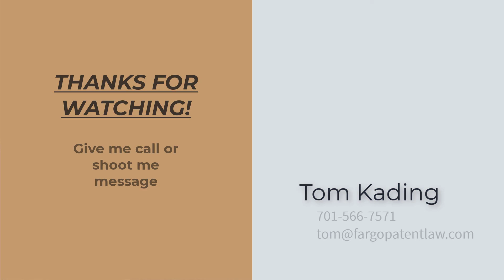How are Attorneys Paid and is there a Conflict of Interest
Attorneys are paid in a variety of ways.  There is a list of pros and cons you could create for each of these ways.  I want to briefly go over a few of the different ways attorneys get paid and some of the good and bad consequences of the various methods.  Very broadly speaking, I like to look at attorney billing methods in three distinct categories.  There is flat rate, hourly, and contingency billing.  Over the years I have used all three types and have even used combinations of the three and other variations.
Probably the most common billing methods for attorneys is hourly.  How this works is pretty simple, for each hour your attorney works you are billed an hourly rate.  Hourly rates vary tremendously across areas of practice and geographic regions. I have seen rates as low as $100 per hour and as high as $1,200 per hour for specialty merger and acquisitions attorneys in New York.  You might wonder, why would I pay an attorney more per hour if I can get one for $100.  Well the reality is, you often get what you pay for.  Some attorneys are much faster in terms of work completion and just know the subject matter much better.  If I was to hire someone to build a house, I probably wouldn’t necessarily hire the person who charges the least per hour, I would hire the builder who best fits my vision.  One major con to an hourly payment method is the fact there is a conflict of interest between the fact that the more work there is the more the attorney can bill.  The attorney is incentivized to be really thorough and find more work.  By no means am I saying attorneys go out of their way to try and make situations more complicated merely to bill more, rather I am saying there is that built in incentive.
The second billing method is contingency.  Contingency bill is essentially such that if the client wins the case, the attorney gets to receive part of the winnings.  For example, let’s say you are injured in a car accident and you retain an attorney on a contingency basis.  After fighting for you, your attorney ultimately helps obtain $100,000 from the defendant.  If your contingency fee was 33%, the attorney would receive $33,000 and you would receive $67,000.  Contingency rates can very from around 20% to about 33%.  This billing method does align the interests of the client and the interests of the attorney in terms of reducing time spent on the case. It does create an incentive for your attorney to pursue the case in such a way that doesn’t pursue no-cash solutions or factor in your mental well being.  Again, I am not saying attorneys aren’t generally helpful, rather there is just this default conflict of interest.
The third method of billing is flat rate.  Flat rate billing is when an attorney provides a service at a set price regardless of time spent or the success of the representation.  An example of this could be an attorney agrees to write a contract for a client for $500.  Regardless whether this work takes one hour or ten hours, the price paid by the client is $500.  In my opinion, this type of billing has the least level of conflict of interest.  In many cases, this method of billing just simply isn’t possible.  In instances where the amount of time and effort need to resolve a situation is unknown or speculative, it is hard for parties to determine a flat rate.
All of our attorneys have experience running businesses and understand business.  This unique trait can help bridge the gap between the needs of business and the needs of the legal system.  If you have a question, please don’t hesitate to reach out.
Again this is Tom Kading, from Fargo Patent & Business Law.